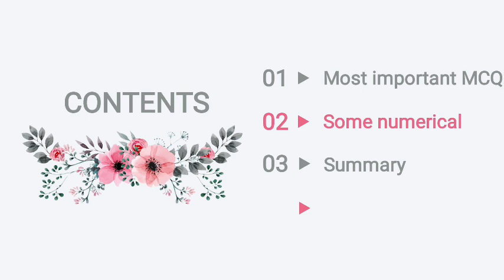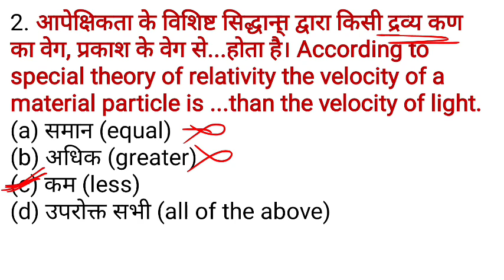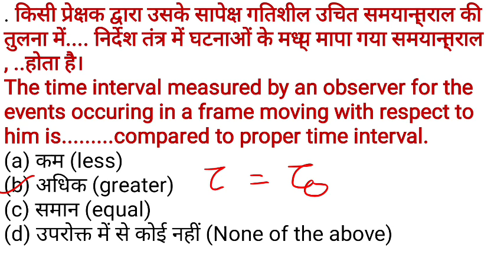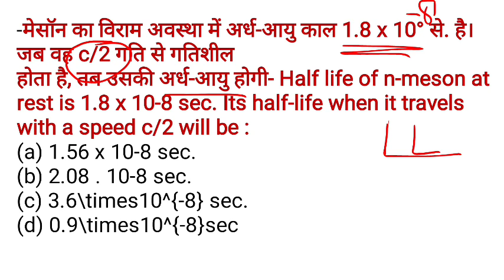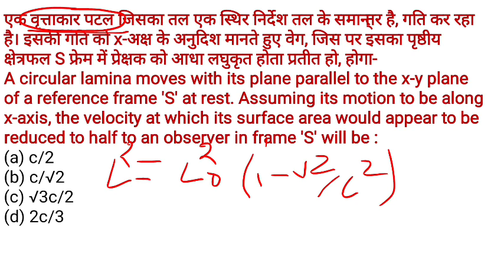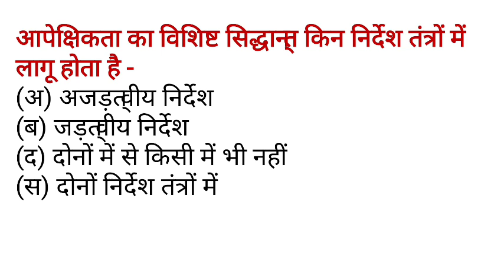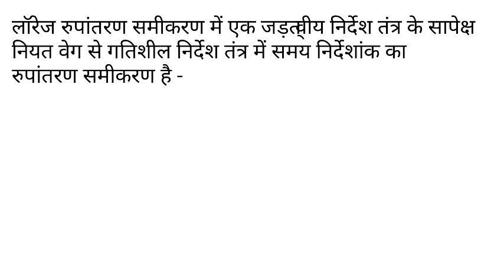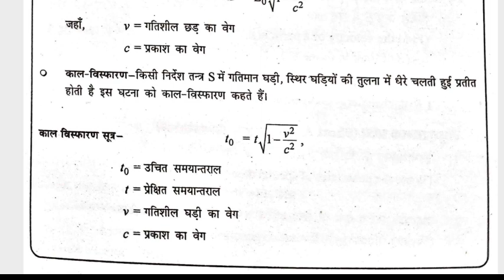B.Sc -1 physics MCQ|| chapter -3 || machnics and oscillator physics